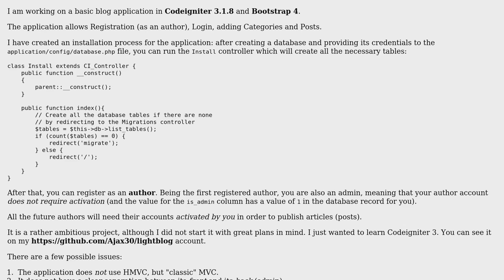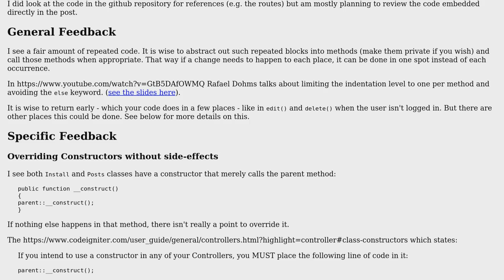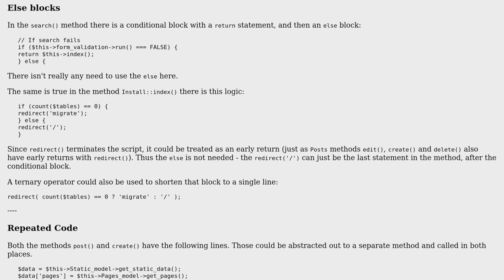Code Review: Codeigniter 3 micro-blogging application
With thanks & praise to God, and with thanks to the many people who have made this project possible! | Content (except music & images) licensed under CC BY-SA | Music | Images & others | With thanks to user SAM OnELA user Razvan Zamfir and the Stack Exchange Network Trademarks are property of their respective owners. You are responsible for your own actions.